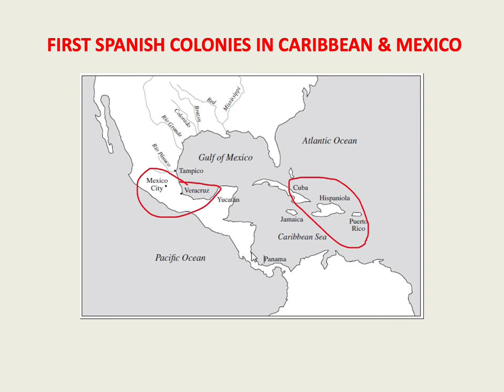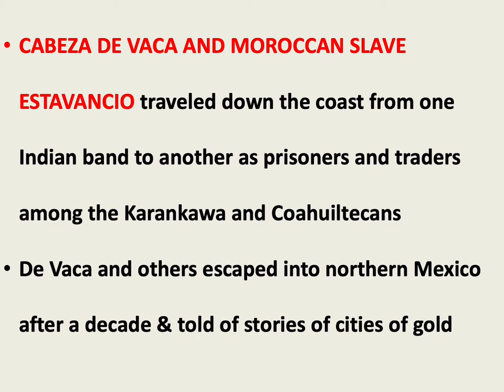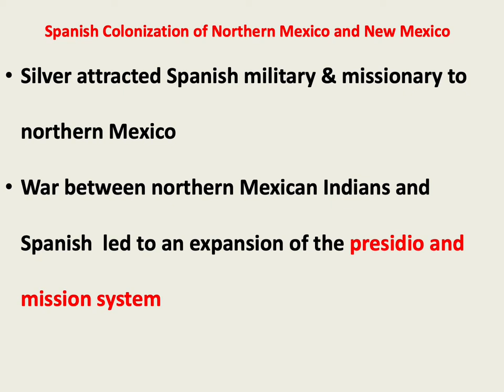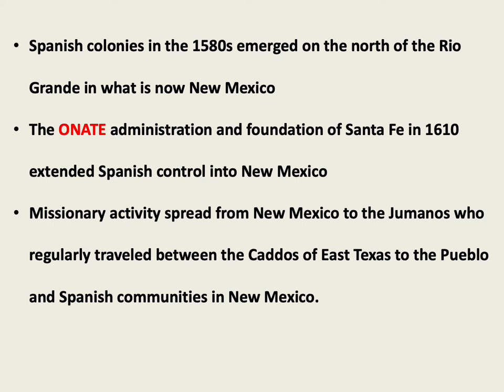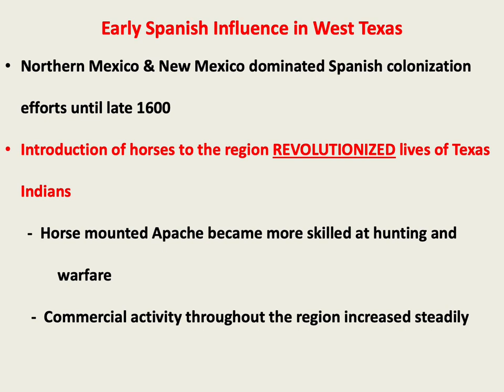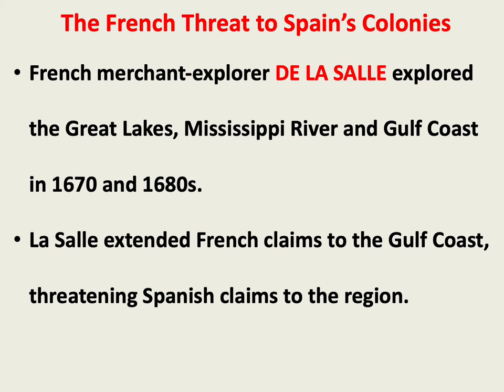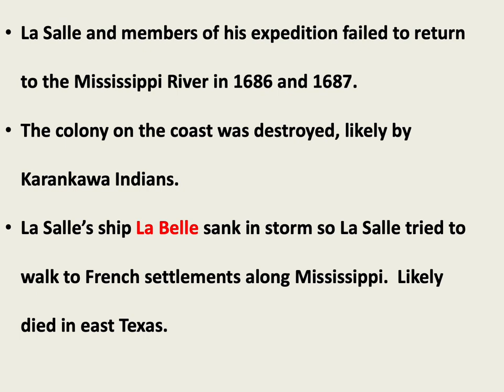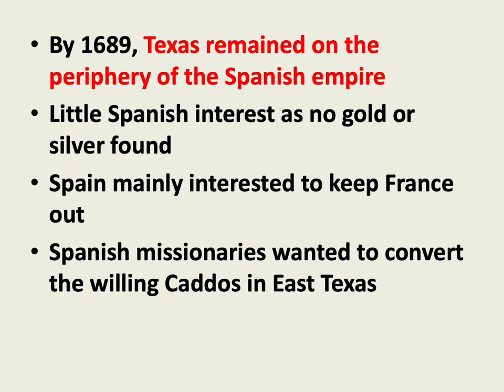Exploration & Adventure, 1519 - 1689